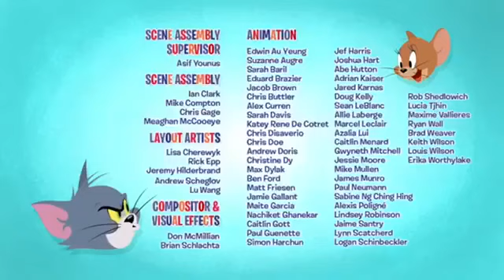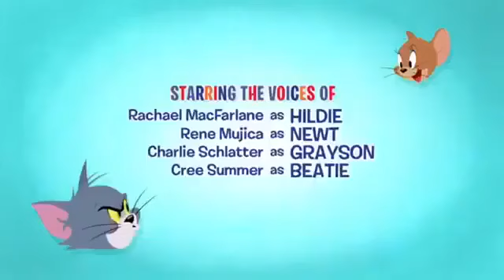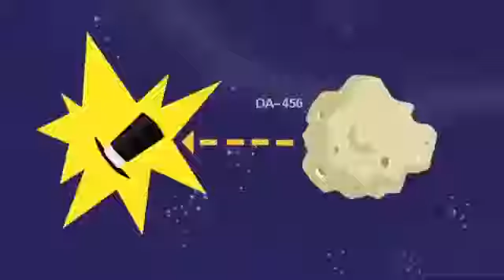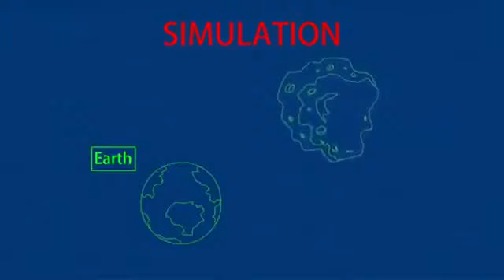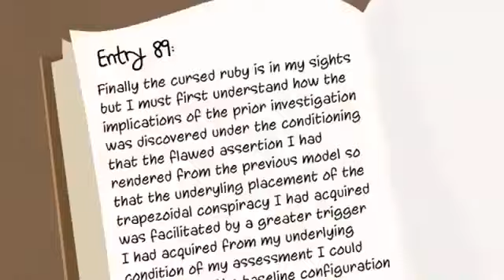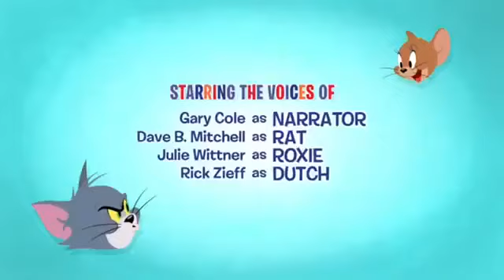TômvàJerry Tom và Jerry mới nhất 2020